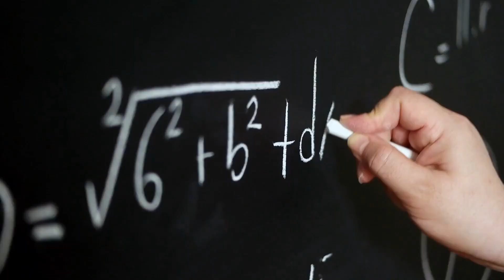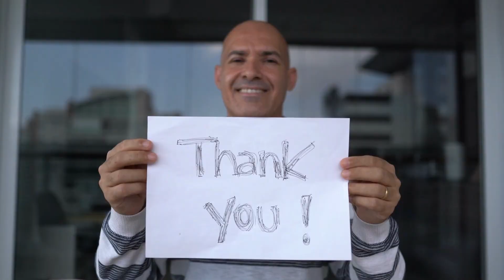TSG LEGEND FAV NARUTO CHARACTER ??🤔 FAV RAPPER ?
TSG LEGEND FAV RAPPER ?? FAV IPL TEAM ??
VE KRISH  REAL AGE
NARUTO
BEST NARUTO CHARACTER
NARUTO FREE FIRE
BEST INDIAN RAPPER
EMIWAY BANTAI
DINO JAMES
OJASVI VS KRISH
TSG LEGEND STORY
NEW TSG ARMY
TSG LEGEND FUNNY MOMENTS
TSG LEGEND TOURNAMENT HIGHLIGHTS
TSG LEGEND LIVE
TSG ARMY
NEW TSG ARMY HIGHLIGHTS
NEW TSG ARMY
OLD TSG ARMY

TSG LEGEND
VASIYO CRJ7
TSG ARMY
VASIYO ESPORT
LEGEND FF